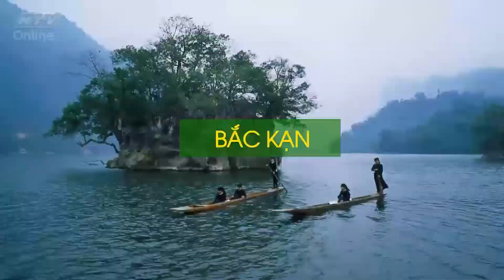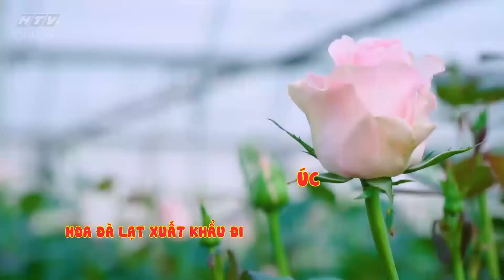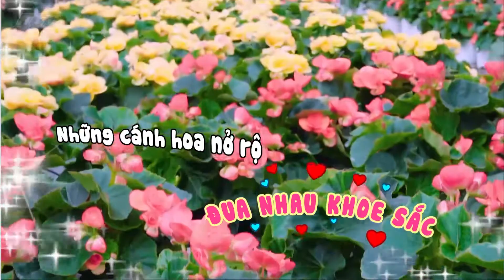Việt Nam tươi đẹp: Quỳnh Châu và Ái Phương khám phá làng hoa Đà Lạt - Dalat Hasfarm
Quả không sai khi nói "Đà Lạt là thiên đường du lịch của Việt Nam", không chỉ bởi khung cảnh nên thơ lãng mạn với những ngôi nhà homestay cổ điển mà còn bởi cảm giác yên bình tĩnh tâm khi đến thăm các ngôi chùa khang trang ẩn mình trong khu rừng thông mát rượi. Tất cả đã tạo nên sức hút rất riêng cho Đà Lạt - quê hương của Quỳnh Châu.

Ngay từ khi bước vào cửa, Ái Phương đã say mê trước vẻ đẹp tươi mát và hương thơm quyến rũ cùa vườn hoa hồng Dalat Hasfarm. Không chút nghĩ suy lao ngay vào vườn hoa, Quỳnh Châu còn tự nhận "chính em là cô gái bán hoa hồng" để Ái Phương phải nhắc khéo: "Mình mặc đồ phong cách vintage thì phải giữ được sự sang trọng". ​ ​

Từ những ngày đầu thành lập, Dalat Hasfarm là công ty tiên phong nhập các giống hoa lạ, cây giống chất lượng cao từ các nhà cung cấp giống uy tín tại Hà Lan và châu Âu để phát triển tại Đà Lạt. Vào năm 2010, Dalat Hasfarm đã đạt con số gần 100 triệu cành hoa các lọai, trong đó 30% sản lượng phục vụ nhu cầu trong nước, 70% sản lượng được xuất khẩu đến các thị trường như: Nhật Bản, Úc, Singapore, Đài Loan, Indonesia...

- Dalat Hasfarm -